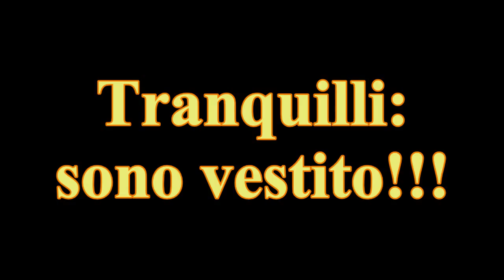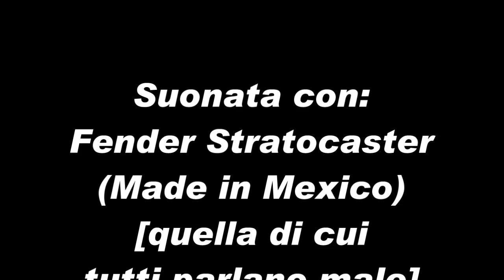BRUSH WITH THE BLUES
La mia personalissima interpretazione del brano "Brush with the blues" di Jeff Beck; il brano è preceduto da una autoironica presentazione dello stesso.